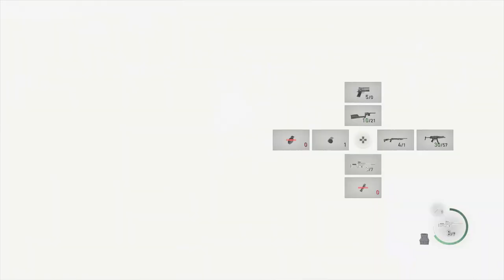EASY Professional S+ Chapter 15 - No Infinite Ammo / Bonus Weapons - Resident Evil 4 Remake Gameplay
Professional with S+ Rank on Chapter 15 NO DAMAGE with NO INFINITE AMMO, NO BONUS WEAPONS & NO GLITCHES in Resident Evil 4 Remake Gameplay Guide with no commentary.
Resident Evil 4 Remake full game showing all boss fights, all weapons, secrets, best strategies and more on Professional Difficulty.

Playing Resident Evil 4 Remake on Professional Difficulty at Chapter 15, trying to get Rank S+ on the Playstation 5.

Timestamps:
00:00 - Collect Resources
00:24 - Merchant (Buy & Selling)
00:47 - 1st Post Guard Fight
02:50 - 2nd Post Guard Fight
03:42 - Destroying the AA Gun
03:54 - 3rd Large Post Guard Fight
09:21 - Loosing Mike & Killing the bugs
09:44 - Collect the Resources & Doing a Merchant Request
11:00 - Using Stealth to pass by all the Regenerators
12:25 - Merchant (Buy & Selling) & Save for No Damage Chapter Run
12:55 - 4th Large Post Guard Fight
17:32 - Drop a like & Subscribe
18:16 - Entering the Church to Save Ashley
18:37 - Carry Ashley to Kill the Parasite
20:55 - Drop a like on the video & Subscribe for more

Resident Evil 4 Remake Gameplay Walkthrough PS5 Xbox Series X PC No Commentary 2160p 60fps HD let's play playthrough review guide

What happens on Resident Evil 4.
Agent Leon S. Kennedy, one of the survivors of the incident, has been sent to rescue the president's kidnapped daughter. He tracks her to a secluded European village, where there is something terribly wrong with the locals.